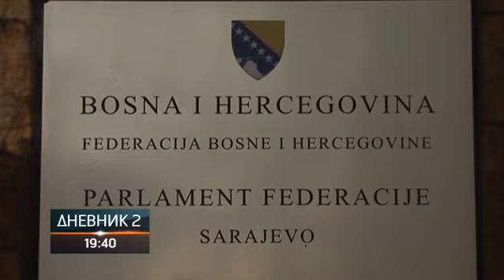Posljednji pokušaj za dogovor Bošnjaka i Hrvata